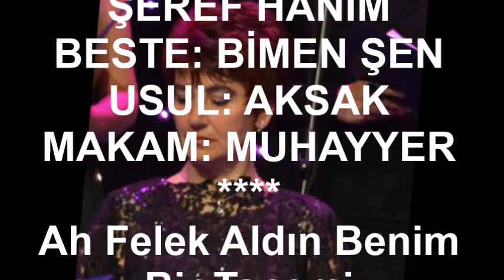Güler BASU ŞEN-Ah Felek Aldın Benim Bir Tânemi (MUHAYYER)R.G.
SOLİST:
*GÜLER BASU ŞEN*
VİDEOYU YAPAN
*RECEP GAYRETLİ*
GÜFTE: KEMÂNÎ ŞEREF HANIM
BESTE: BİMEN ŞEN
USUL: AKSAK
MAKAM: MUHAYYER
Ah Felek Aldın Benim Bir Tanemi
Bi-Huzur Ettin Ahımla Alemi
Merhametsiz Boş Bıraktın Lanemi